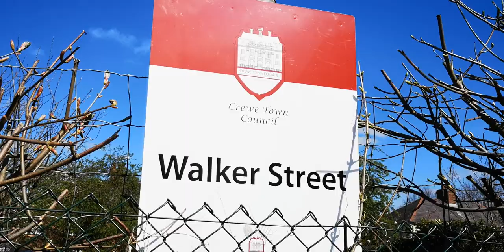Crewe Town Council Walker St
Highlighting the mess at the rear of Walker St with bushes etc coming over the path from the allotments and Crewe Town Council is the landlord. Their other allotment in Ford lane still has signs about guard dogs running loose which is illegal under  the guard dog act also they are recording CCTV but is it legal   they must have a data controller and protect the public from their statement they seem to be recoded in a public area with voice